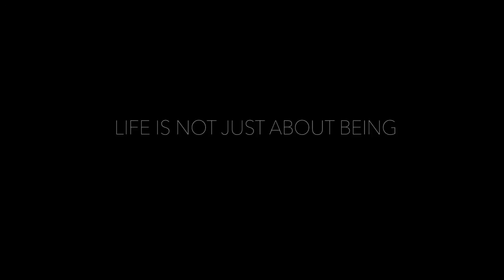Undone Trailer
The festival celebrates the art of filmmaking by showcasing unique and innovative films, filmmakers, artists, and musicians.

Our primary mission is to enable and celebrate the art of film-making by providing a unique festival experience in the Bushwick neighborhood of Brooklyn, NY for filmmakers across the world to share their work.

SYNOPSIS
UNDONE is a bi-weekly web series of video interviews, hoping to prove that life is not just about "Being", but also "Becoming". The project aims to highlight the importance of the Self-Creation with the main idea that we are, and always will be, a never-ending work in progress.

Lili Lopez is a Senegalese Visual Artist who moved to New-York from Paris where she was working as a Marketing Director in the Media and Entertainment Industry. She started her education with a program in applied art and photography but graduated from a business school with a Bachelor in Business. Her Undone project marks the beginning of her new career as a filmmaker.